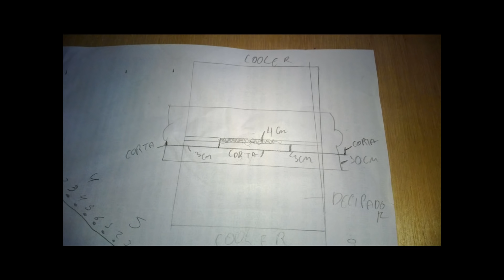AR CONDICIONADO CASEIRO COM PELTIER OU PASTILHA TERMOELETRICA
AR CASEIRO COM POTE DE PLASTICO E COOLER